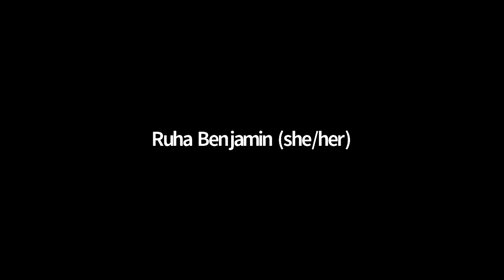C HER conversation3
Humanizing the Future? Reimagining the Default Settings of Technology and Society
Featuring Dr. Ruha Benjamin, Author of Race After Technology: Abolitionist Tools for the New Jim Code, with Dean Shabnam Koirala Azad